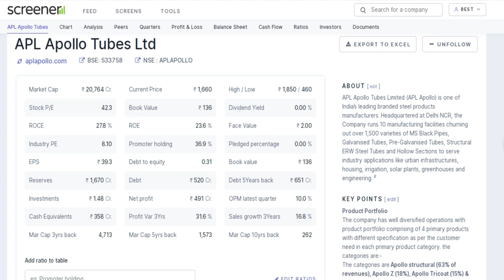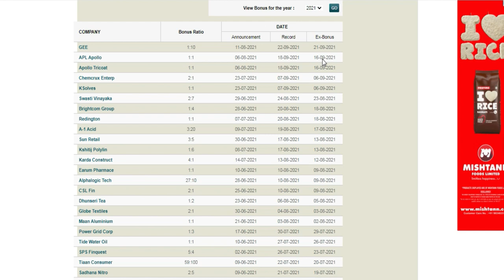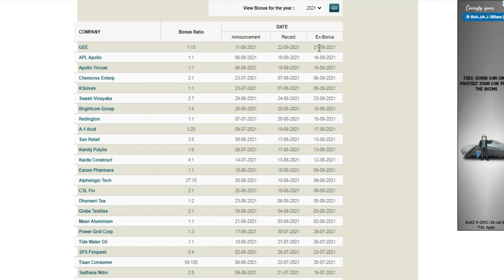इस महीने सितंबर में ये कंपनीयों Bonus Shares दे रही हैं | Stocks Bazaar